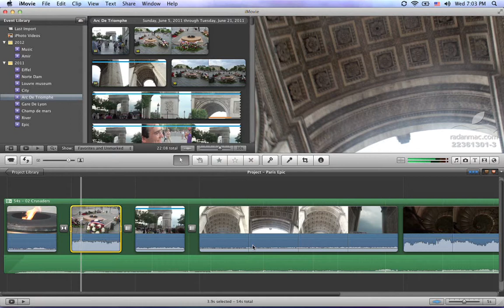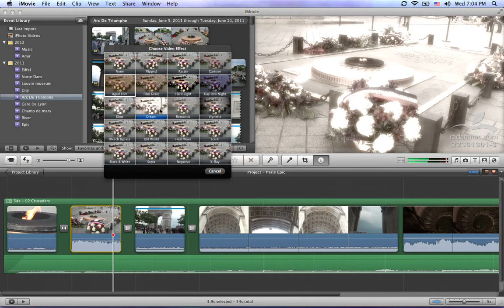26. Apple iMovie video - Filters - Persian